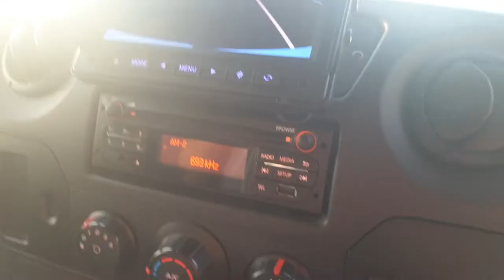Park Easy With a Large Rearview Monitor 👁️🚐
Enhancing Vanlife Safety: Gater Trade Rear View Camera Installation

Description:

Join us in Episode #39 of Stay Awesome vanlifers as we delve into a crucial aspect of the van life experience – safety on the road. Vanlife enthusiasts know that navigating through traffic and tight spots requires vigilant attention, and eliminating blind spots is paramount.

In this episode, we explore the importance of good rear vision in every van, emphasising the need to stay aware of potential traffic and threats. Many of us love the privacy that blinds and bulkheads offer, but this can sometimes compromise our ability to see what's happening behind us.

Discover the game-changing solution that could make all the difference in your vanlife journey: the Gater Trade rear view camera system. With three strategically placed cameras, this system provides comprehensive coverage, ensuring you have eyes on every angle – whether you're driving, parking, or reversing.

Our host shares their personal experience with having the Gater Trade rear view camera installed and reflects on the peace of mind it brings to their vanlife adventures. Watch Episode #39 to see the benefits firsthand and decide if your van could benefit from this essential upgrade.

Don't compromise on safety – stay awesome and keep your vanlife journey secure with the Gater Trade rear view camera. 🚐✨